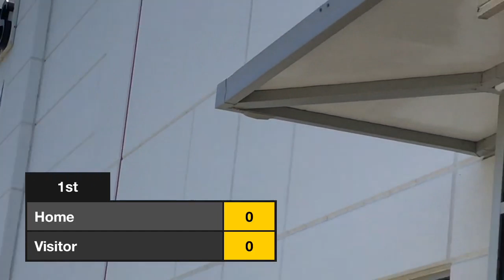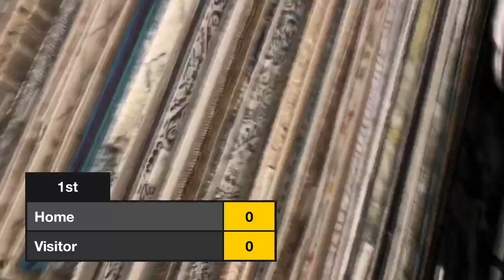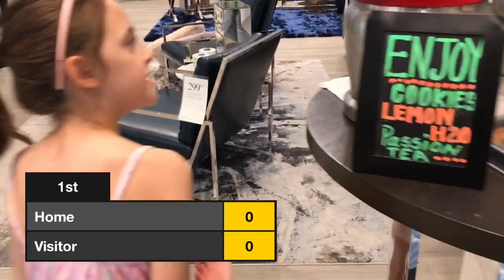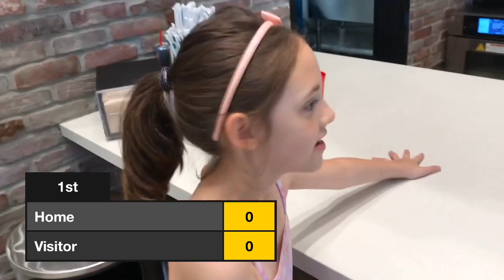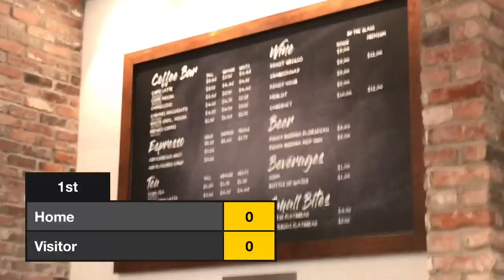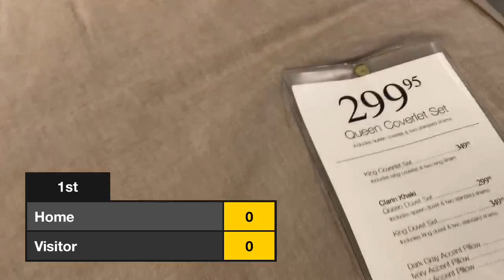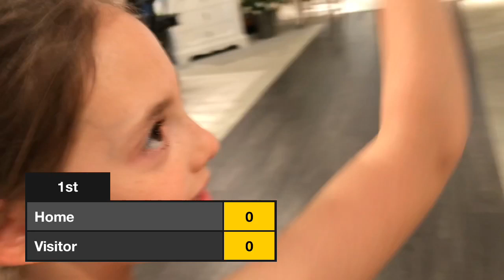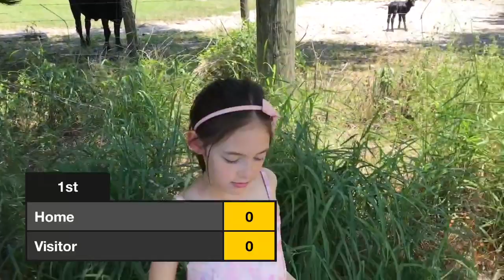Karina’s clubhouse E1 sound works after 1 min City Furniture Ocoee And Cows barn cityjam.org